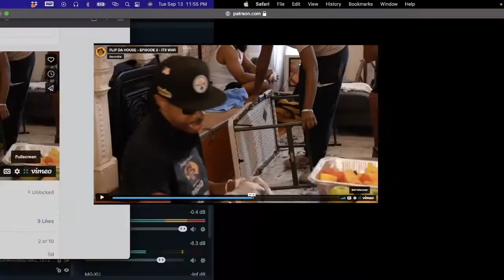fdn BREADMAN G-CHECKS PUSHTALK for VIOLATING CHULA on EP.2